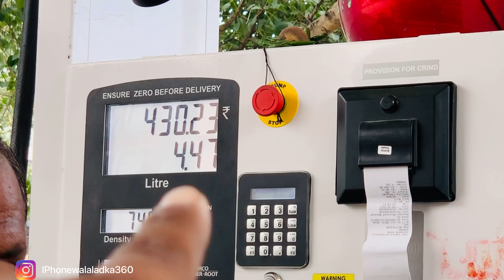Aaj to mohol ban gya blogger meet mai Chaai seth m😱|| vlog - 63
follow me on nstagram :- iPhonewalaladka360
product link :- Insta360 ONE X2 Action...